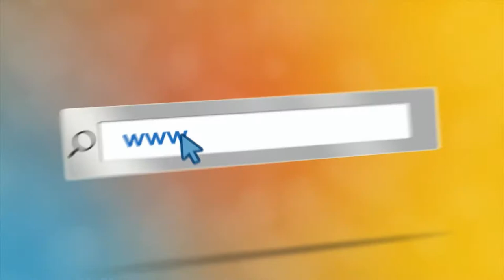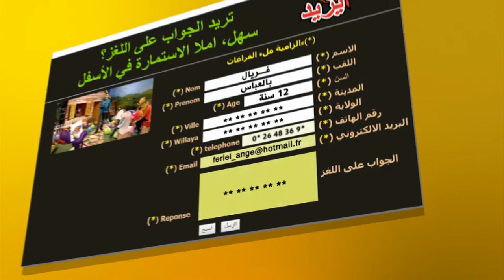عمو يزيد" الموسم 03 الحلقة 16حقوق الإنسان Amou Yazid S03 EP16 Droit de l'homme du 12 12 2017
عمو يزيد" الموسم 03 الحلقة 16 اليوم العالمي لحقوق الإنسان
 Amou Yazid S03 EP16 journées internationale des droits de l'homme du 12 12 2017